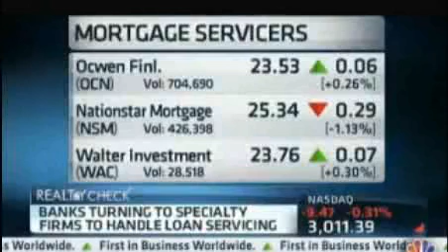What is a jumbo loan,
A jumbo mortgage certainly isn't your conventional home loan. It's bigger. Find out who qualifies.
A jumbo mortgage is a home loan with an amount that exceeds conforming loan limits imposed by Fannie Mae and Freddie Mac, the two government-sponsored enterprises that buy mortgages from lenders. The limit is $417,000 in most parts of the United States, but can increase to $625,500 in the highest-cost areas